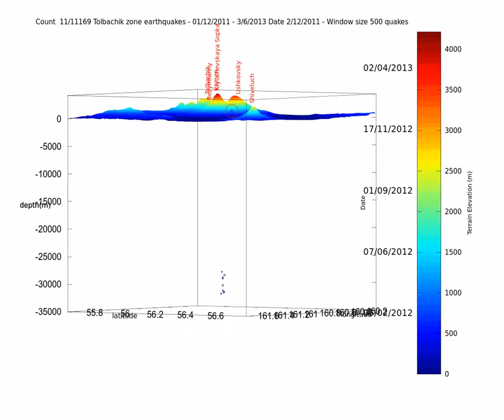Earthquake animation for Tolbachik area 01/11/2011- 03/06/2013 Window 500 - Fast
Earthquake animation for the Tolbachik Area in Kamtchatka

Data begins at 1/11/2011 and finishes on 03/06/2013.

Each earthquake is plotted with size depending on event magnitude.

This is a day by day timelapse.

The Title bar shows the following information from right to left :

- Event number versus total number of events
- Total time span (1/1/2011-3/6/2013)
- Date of present events
- Size of window (meaning how many events are shown in all)

Color of the event is time related - see dates on the left of the colorbar
Terrain elevation is color coded also - see elevation values on the right of the colorbar

Terrain data from NOAA, Earthquake data from emsd.ru, made on Gnu Octave using Avconv for making the video.